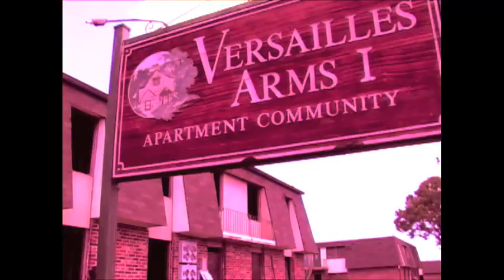CR CLIQUE & 5SG - iBust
Directed By: A.B.